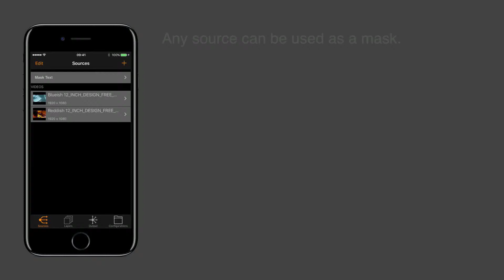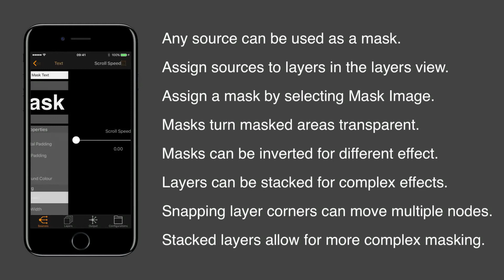Reality Augmenter - Tutorials - 1080p - Advanced Masking